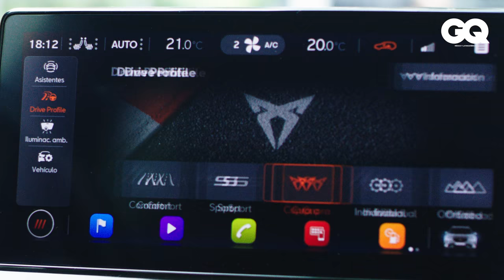Carpool con Luis Gerardo Méndez y Miguel Ángel Silvestre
A bordo del flamante CUPRA Formentor, charlamos en exclusiva con Luis Gerardo Méndez y Miguel Ángel Silvestre sobre su pasado, presente y futuro, y reflexionamos sobre el oficio del actor, mientras nos dirigíamos a realizar lo que es la portada de GQ Motors julio 2021. Conoce más